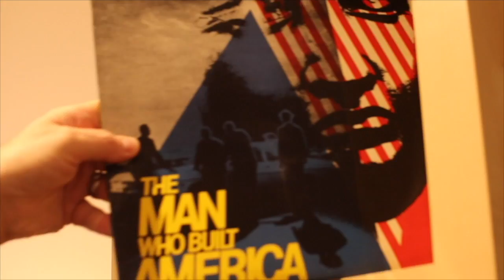Listening to Horslips: The Man Who Built America, Part 1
All rights and music: Horslips, Horslip Records